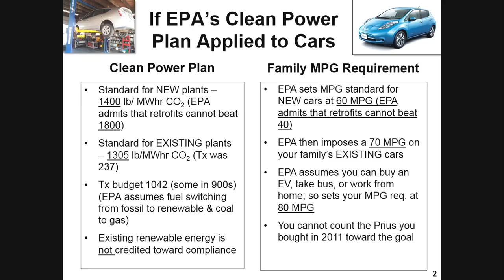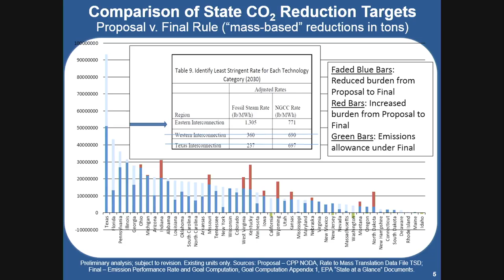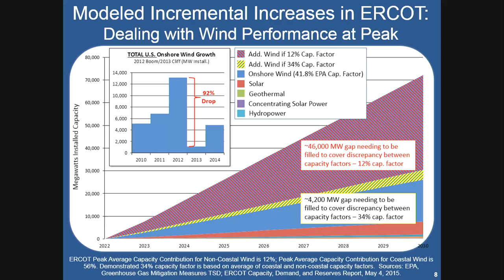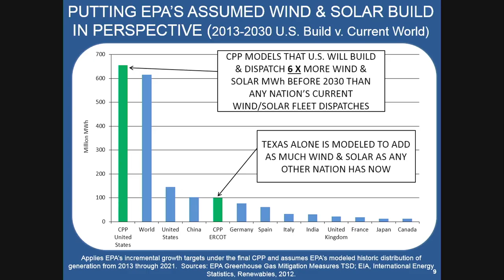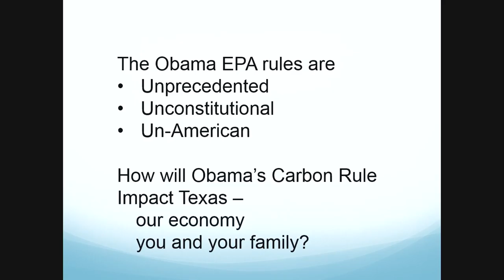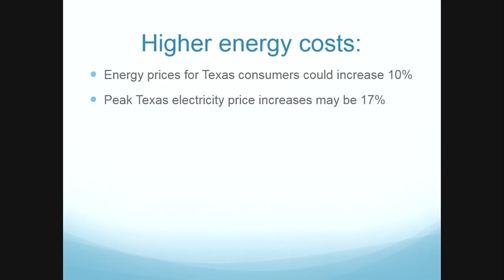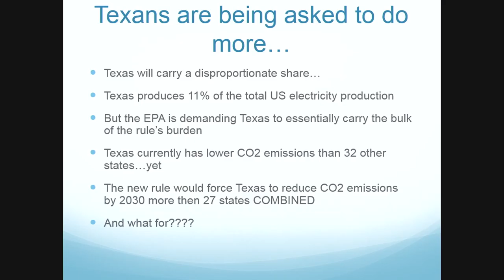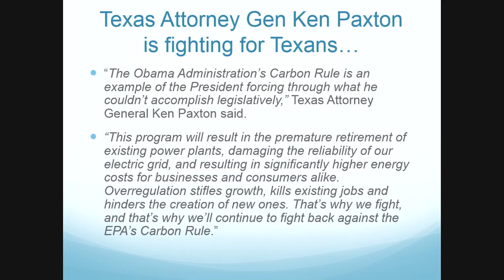Switch Off Washington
11:30 am to 1:00 pm

Join the Texas Public Policy Foundation and Americans for Prosperity as we explore how these new regulations will impact Texas and our economy, and learn how you can make a difference in stopping this federal overreach.

Panelists:
Representative Doc Anderson, Texas House Member, District 56
Mark Walters, Senior Counsel, Jackson Walker L.L.P.
Peggy Venable, Texas Policy Director & Senior States Policy Advisor, Americans for Prosperity
The Honorable Kathleen Hartnett White, Distinguished Senior Fellow-in-Residence and Director of the Armstrong Center for Energy & the Environment, Texas Public Policy Foundation